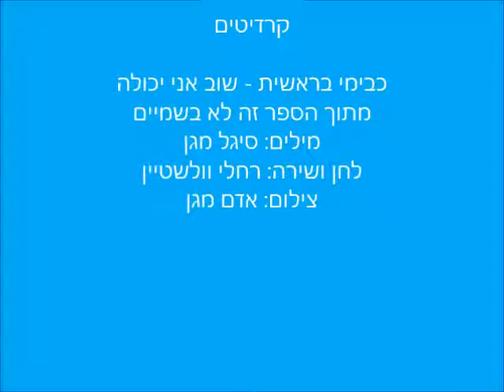שוב אני יכולה - כבימי בראשית - סיגל מגן ורחלי וולשטיין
מתוך הספר "זה לא בשמיים"
מילים: סיגל מגן
לחן ושירה: רחלי וולשטיין
צילום: אדם מגן

שׁוּב אֲנִי יְכוֹלָה.
זֶה לֹא בַּשָּׁמַיִם.
הַמַּבּוּל הִסְתַּיֵּם,
קַלּוּ הַמַּיִם.

הָרֶגֶשׁ יָכוֹל לְהָכִיל אֶת הַבֹּקֶר.
גַּם אִם שִׁלַּמְתִּי לֹא פַּעַם בְּיֹקֶר,
עֲדַיִן יֵשׁ בִּי שֶׁפַע שָׁלֵם.
הָיָה קָשֶׁה אַךְ אוּלַי מִשְׁתַּלֵּם.

כִּי עַכְשָׁו שׁוּב חָזַרְתִּי לִבְטֹחַ
בַּכּוֹחַ לִצְמֹחַ כְּמוֹ פֶּרַח בַּגַּן.
שִׁיר מִתְגַּנֵּב שֶׁל תִּנְשֶׁמֶת וְאוֹחַ
כְּבָר כִּמְעַט לֹא עוֹשֶׂה לִי יוֹתֵר בָּלָגָן.

שׁוּב אֲנִי יְכוֹלָה, זֶה לֹא בַּשָּׁמַיִם.
צִפּוֹר מְזַמֶּרֶת שִׁירָה חֲרִישִׁית.
וְלַמְרוֹת הַמַּבָּט הֶעָיֵף בָּעֵינַיִם
לַבִּי שׁוּב בָּשֵׁל כְּבִימֵי בְּרֵאשִׁית...